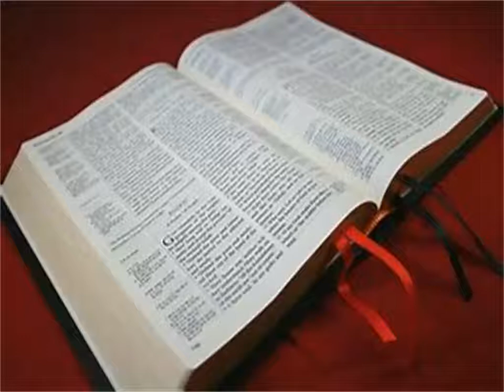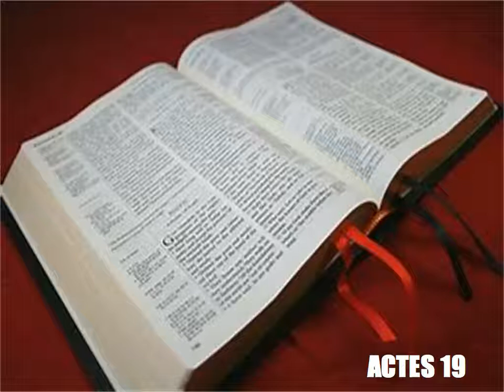Les Actes Des Apotres Chapitre 19 - Lecture De La Bible Version King James En Audio Français